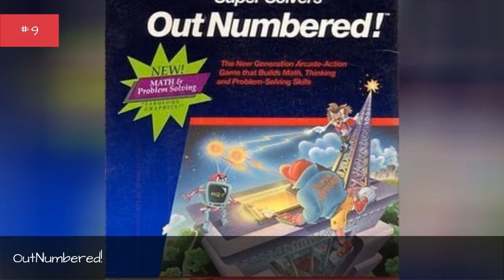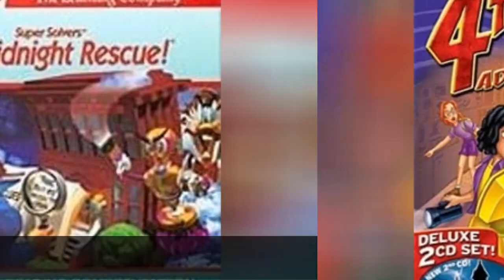The Learning Company Games List 🌞 🌝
List of The Learning Company games, including any The Learning Company made games for any platform and console. This The Learning Company games list features photos or box covers, and the release date of each game when available. This The Learning Company video games library is sorted by popularity, so the most well-known releases are at the top of the list. The games on this list may have different publishers, but they were all developed by The Learning Company. This list answers the questions, "What games were made by The Learning Company?" and "Which games were developed by The Learning Company?" Games include everything from The ClueFinders 6th Grade Adventures: The Empire of the Plant People to The ClueFinders 5th Grade Adventures: The Secret of the Living Volcano.There are a lot of great The Learning Company games, so use this list to find a few that you haven't played before. more
0:00 - Intro
0:00:08 - Storybook Weaver
0:00:18 - Operation Neptune
0:00:25 - Challenge of the Ancient Empires!
0:00:37 - Treasure Mountain!
0:00:47 - Treasure MathStorm!
0:00:59 - OutNumbered!
0:01:11 - Midnight Rescue!
0:01:25 - The ClueFinders 4th Grade Adventures: Puzzle of the Pyramid
0:01:41 - The ClueFinders Math Adventures
0:01:54 - Gizmos & Gadgets!
0:02:10 - The ClueFinders Search and Solve Adventures
0:02:26 - The ClueFinders 3rd Grade Adventures: The Mystery of Mathra
0:02:43 - The ClueFinders 6th Grade Adventures: The Empire of the Plant People
0:02:59 - The ClueFinders 5th Grade Adventures: The Secret of the Living Volcano